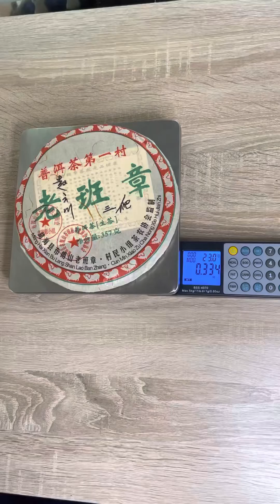Чай в жизнь (обзор шен пуэр )